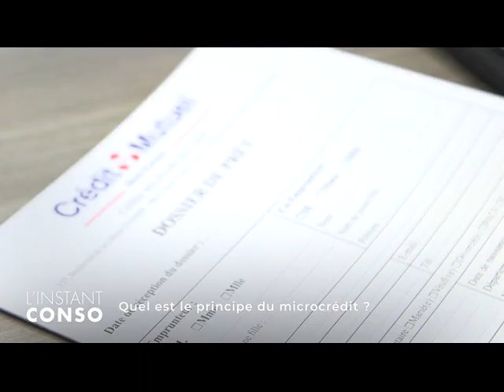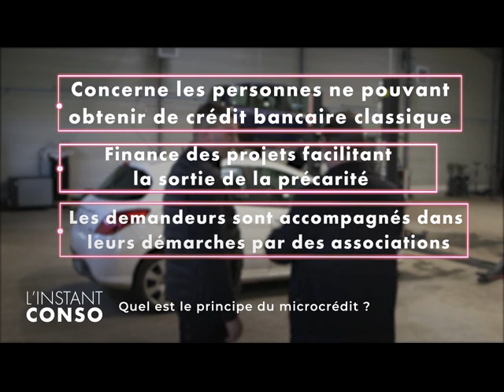Instant conso concernant le microcrédit social avec ORGECO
SOLIDARITÉ : L’association ORGECO (Organisation Générale des Consommateurs) a été créée en 1995 et est adhérente depuis 2013 à Familles Rurales. Elle vient en aide aux habitants de Liévin et environs, pour régler des litiges, faire une demande de micro-crédit social, ou accompagner à la rédaction et au suivi des dossiers de surendettement. Ses actions sont tournées vers les plus démunis et ceux qui ont besoin d’assistance. Si vous avez des questions à ce sujet, n'hésitez pas à les contacter au 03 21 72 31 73 ou envoyer un mail sur